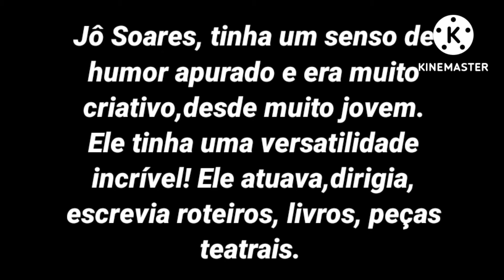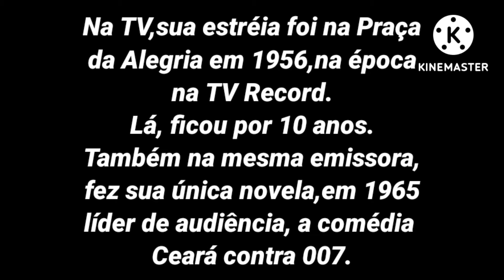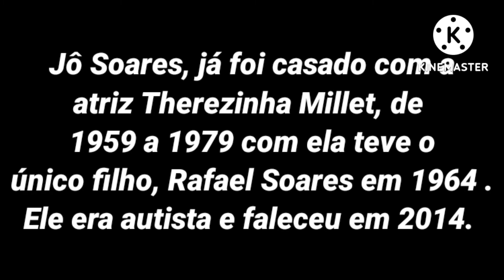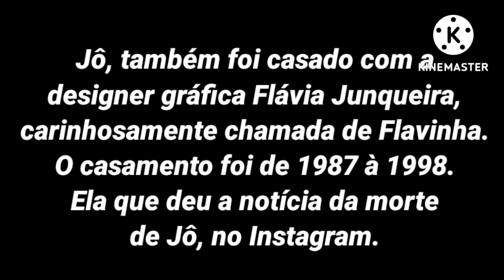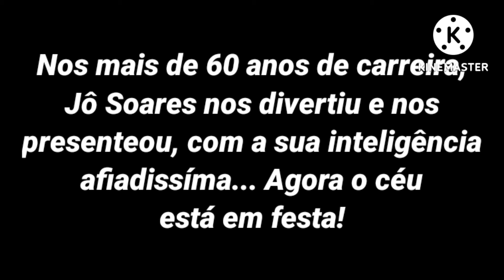Jô Soares Biografia - Vida, Carreira e Morte.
Vamos ver nesse vídeo a biografia de Jô Soares! Vida, Carreira e Morte,desse grande artista.